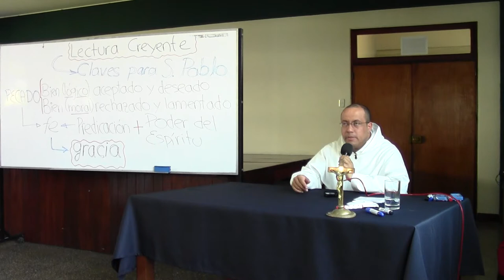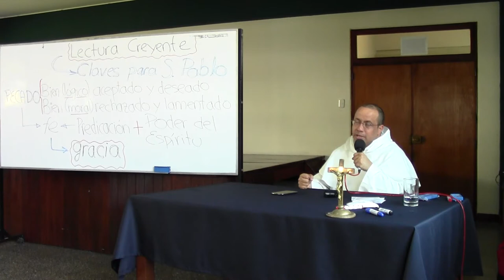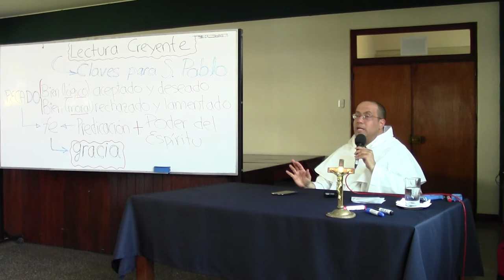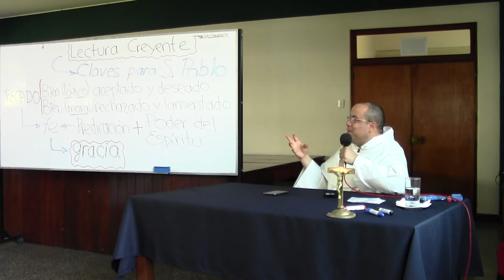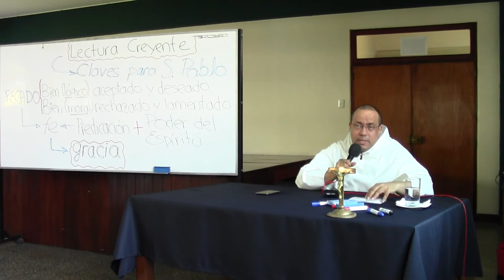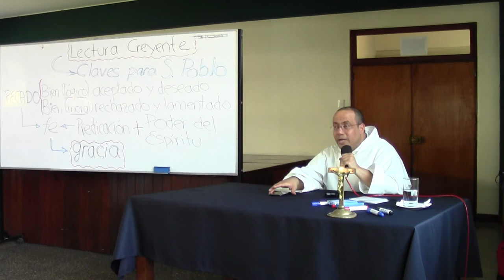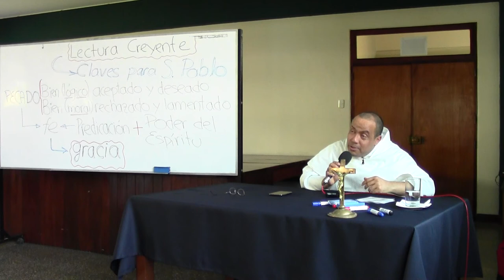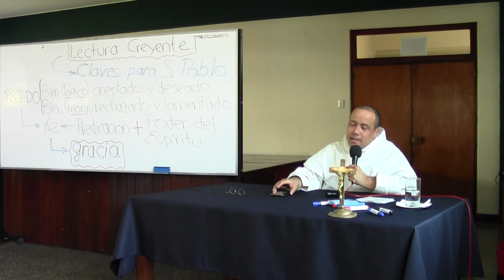Lectura creyente de la Biblia, 10 de 10, Claves de lectura de San Pablo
Tema 10 de 10: Claves de lectura de San Pablo.

* El ser humano encuentra razonable un bien pero luego no lo practica. Su bien "moral," o sea, el cómo vive, está separado de su bien "lógico" es decir, del deber ser que su conciencia le descubre. Este desgarramiento es obra del pecado, y no hay solución posible en términos de la sola Ley, como quería el fariseísmo, porque la Ley lo que hace es subrayar más y más el bien lógico sin fuerzas para producir el bien moral. Al final, la sola Ley termina siendo un dedo acusador que reclama nuestra condena, y que nos precipita por las cuestas de la hipocresía o el cinismo.

* El ser humano, enseña Pablo, no puede salir de esa condición. Las "Escrituras," o sea, lo que nosotros llamamos el Antiguo testamento, testifica bien que nuestros solos esfuerzos no dan para restituir la condición de paz y amistad con el Dios justo y santo.

* Por eso es regalo infinito ver que de modo libérrimo Dios envía a su Hijo y lo entrega a la muerte por nosotros. Ese regalo, o GRACIA, ha de ser aceptado, agradecido, acogido con fe. esa fe es la que abre los oídos a la predicación exterior, que viene de los apóstoles, y sobre todo, a la voz interior, que viene del Espíritu Santo de Dios.